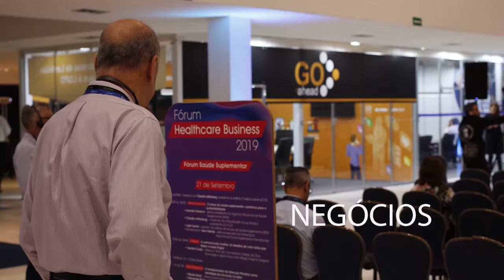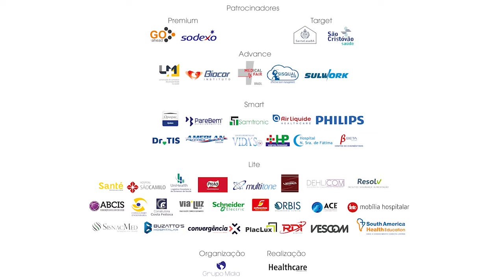Roberto Sá Menezes e Maurício Sousa e Silva - Fórum Healthcare Business 2019 (Saúde e Gestão)